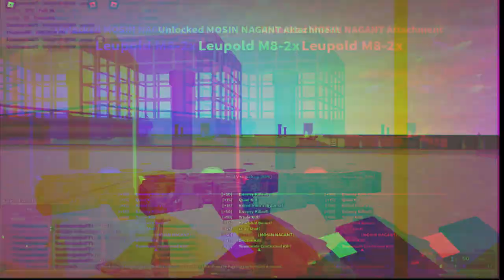Phantom Forces Minitage - Feel So Lucky - Actorious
This isn't the longest I've spent on a montage, and I *did* speedrun the end, however I believe it's one of the best montages I've ever published since I've learnt quite a bit since my last montages. Anyway, enjoy the minitage!
Ty to Empyrae for some of the clips.
1080p HD btw B)